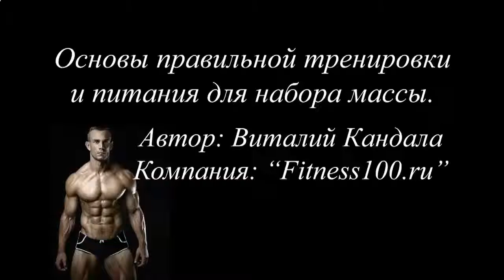КАК НАКАЧАТЬ ПРЕСС 4 УРОВЕНЬ